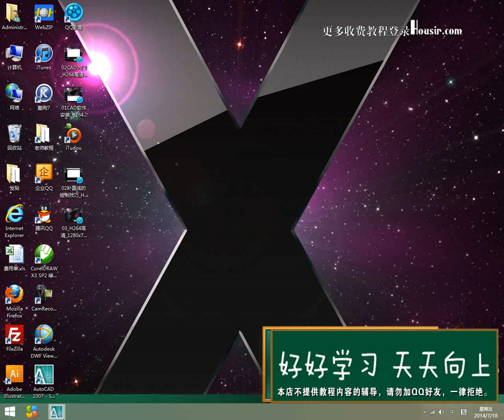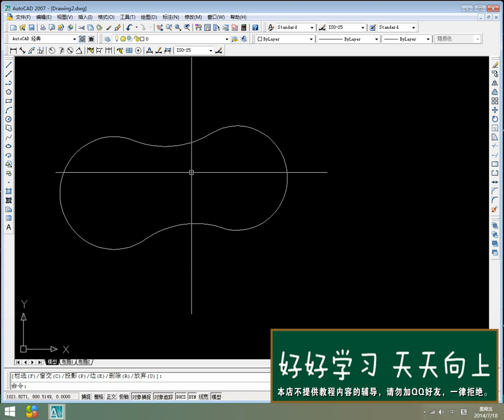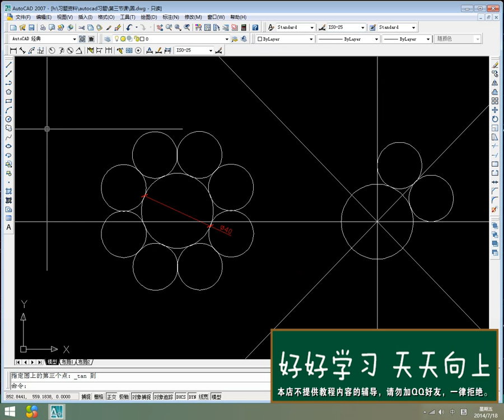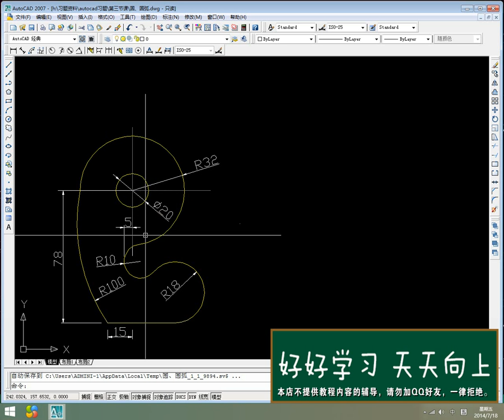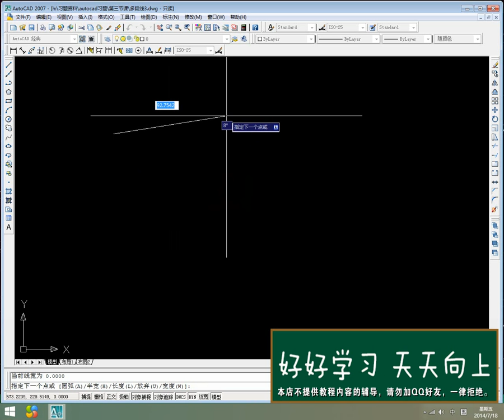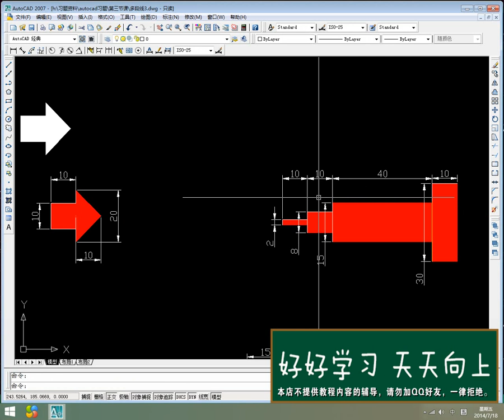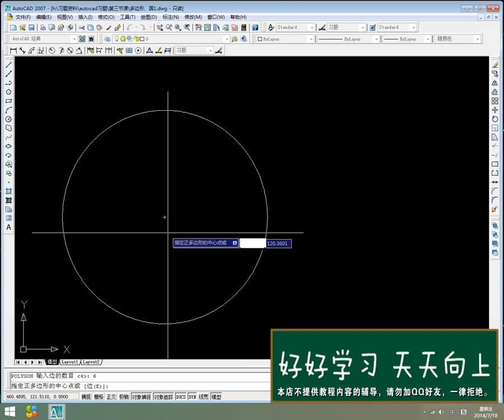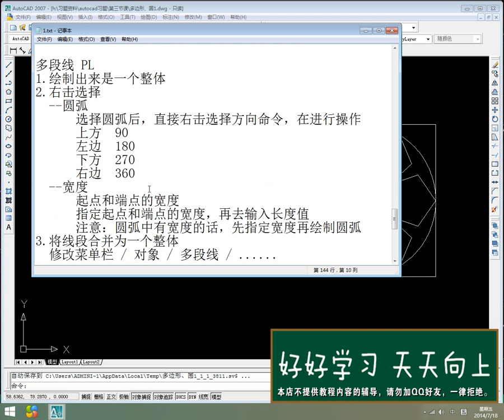07版 cad精品教学 基础教程视频 第三集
多段线、正多边形、矩形、机械图中样条曲线的使用